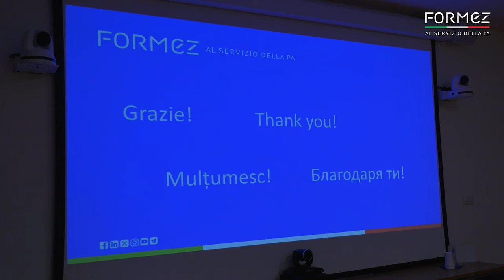Scambio europeo di cooperazione tra PA. Il Formez accoglie la delegazione del Progetto PACE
Il 13 ottobre il Formez ha ospitato una delegazione di funzionarie della PA bulgara e rumena, a conclusione di un modulo di scambio organizzato dal DFP nell'ambito del progetto PACE, finanziato dalla DG Reform della Commissione UE. La visita ha a permesso alle partecipanti di approfondire il ruolo del nostro Istituto nell'ambito della formazione, dello sviluppo del capitale umano pubblico e della comunicazione dei Progetti finanziati dai Fondi strutturali UE e dal PNRR.